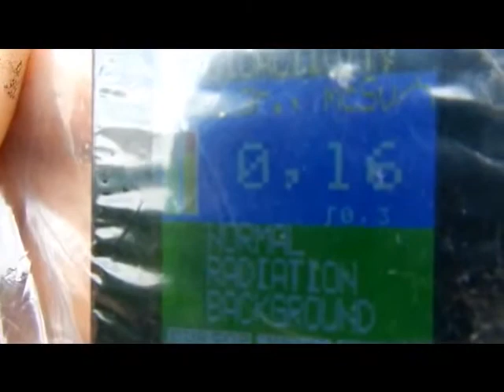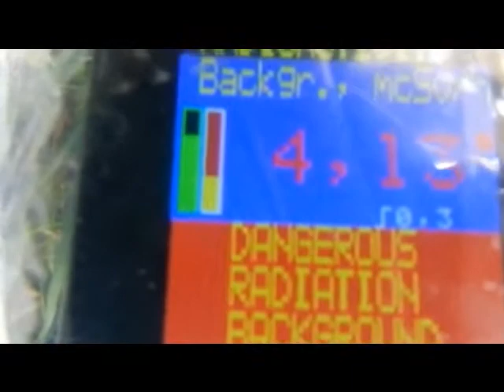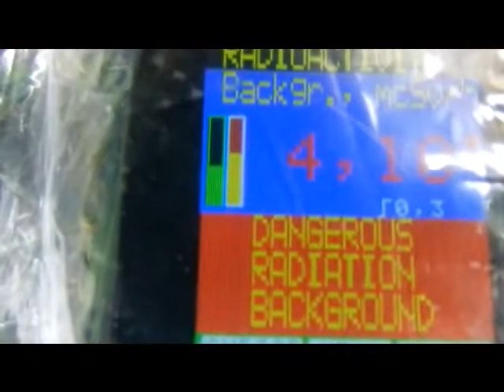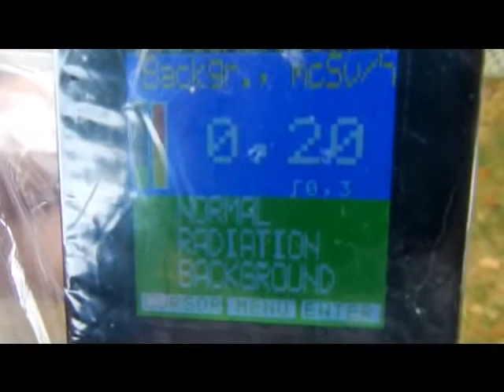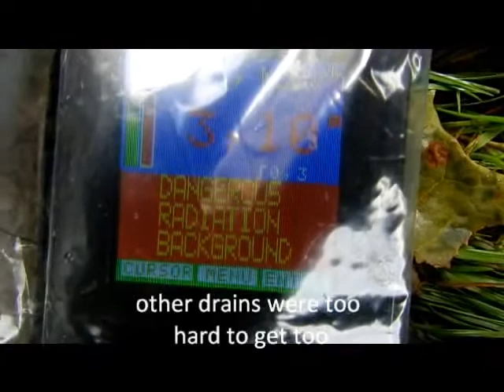Dangerous radiation background, Ottawa Canada Aug 5th, 2012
fuck! it is a real miracle we are still alive!

fukushima fukashima fuckashima radiation npp nuclear power plant japan japanese government united states canada fallout soft kill agenda 21 depopulation tepco tokyo electric power company must see 2012 Ottawa